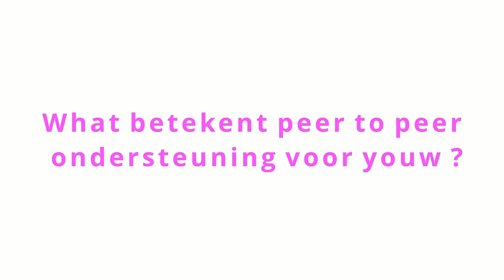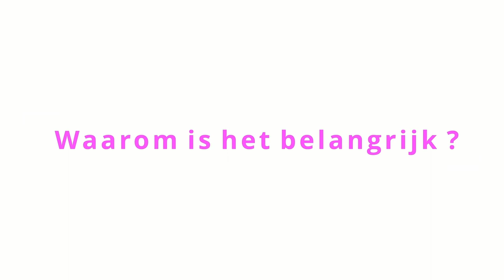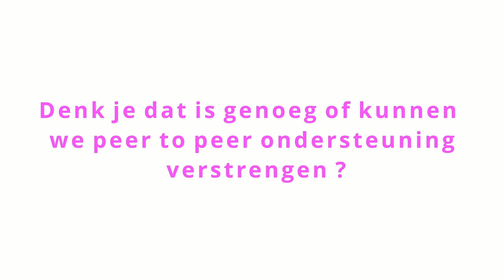Wim - le soutien par les pairs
Témoignage de Wim à l'occasion de la Journée Nationale Santé Positive VIH 2021 sur le soutien par les pairs.
Que signifie le soutien par les pairs ?
Pourquoi est-ce important ?
Doit-on intensifier le soutien par les pairs ?

Crédit : Creative District